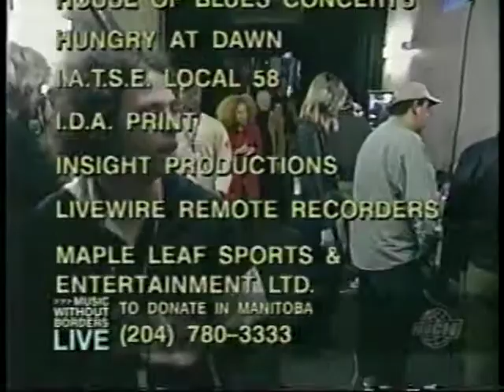The Tragically Hip - Music Without Borders, Toronto - Oct 21, 2001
00:00 Introduction (Peter Mansbridge)
02:02 Grace, Too
07:59 My Music at Work
11:30 Flamenco
16:40 Poets (Gift Shop played but not shown as they broadcast something else)
21:03 Bobcaygeon
25:22 Courage (for Hugh MacLennan)
29:45 Fully Completely
35:00 Ahead by a Century
39:42 Encore Break (Rick Mercer and George Stroumboulopoulos)
42:20 Rockin' in the Free World (Neil Young cover with everyone!!)

The Tragically Hip at the Air Canada Centre in Toronto as part of the Music Without Borders concert on October 21, 2001. Found an old VHS master of the show and finally got around to digitizing it.

I've also uploaded the night's other sets: Our Lady Peace, Bruce Cockburn (with Steven Page), Alanis Morissette, Choclair and Barenaked Ladies.